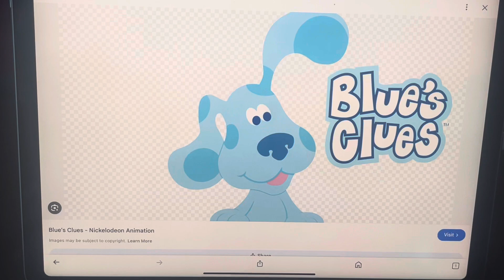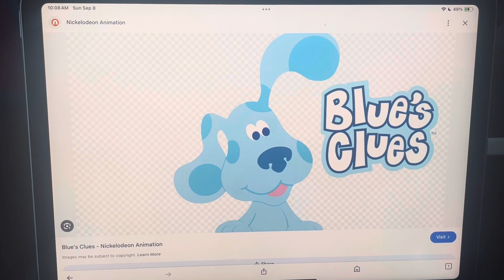Today is the 28th Anniversary of Blue's Clues.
On this day in 1996, Blue's Clues premiered on Nick Jr.. Happy 28th Anniversary.